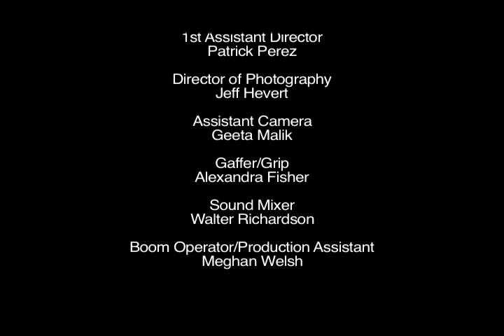The Law of Diminishing Returns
Starring Calvin Dean

It should had been all 8 minutes- grrrr! Let me try this again

This film is going to Sundance Film Festival and Festival de Cannes in 2019.

It's a short film that i am starring in.

Sincerely